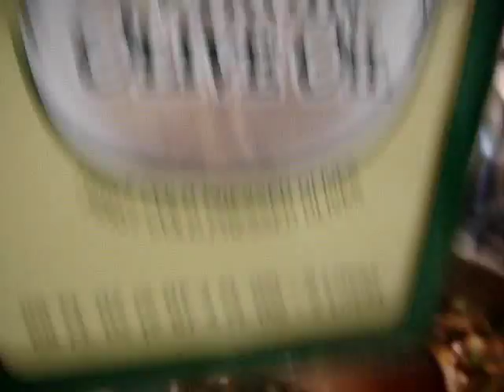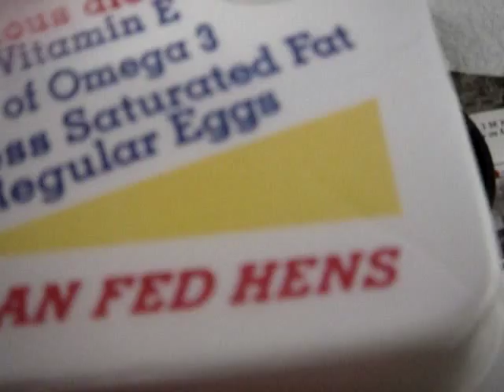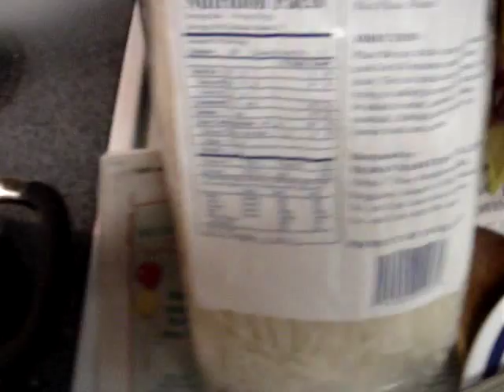Movie Part 1 Pancit Palabok Malabon Luglog 3 22 09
requested by Mr.Pepe's wife. i hope this cooking video will help you & give you an idea on how to make Pancit Palabok/Malabon/Luglob